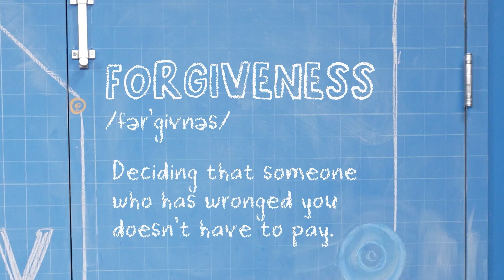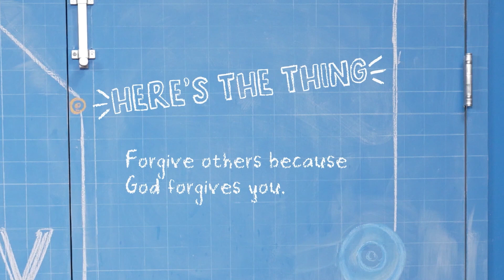252 Kids | Sunday, March 19th